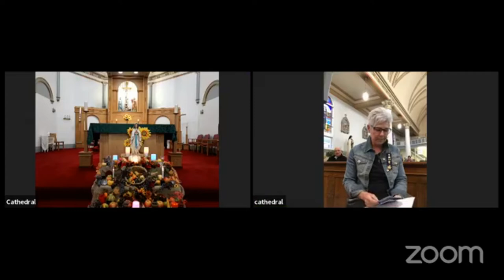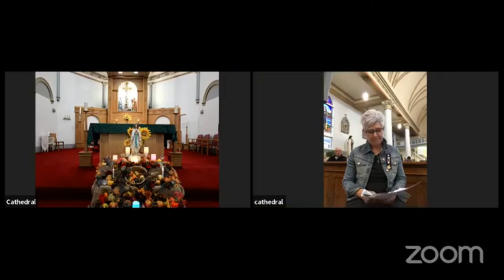Archdiocese of Keewatin-Le Pas: October 14, 2020 Weekly Rosary with Archbishop Murray Chatlain